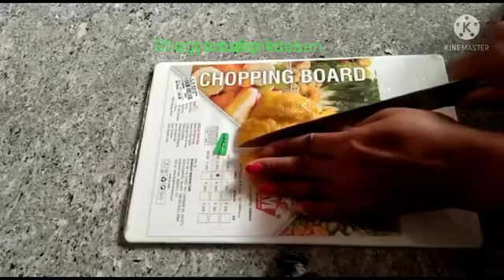ದೊಡ್ಡಿಳಿ ಕಾಯಿ ಉಪ್ಪಿನಕಾಯಿ ಹೀಗೆ ಮಾಡಿ/ದೊಡ್ಲಿ ಕಾಯಿ ಉಪ್ಪಿನಕಾಯಿ/ಮಲೆನಾಡಿನ ವಿಶೇಷ ಉಪ್ಪಿನಕಾಯಿ/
malenaada special pickle recipe

ದೊಡ್ಡಿಲಿ ಕಾಯಿ ಉಪ್ಪಿನಕಾಯಿ ಮಾಡುವ ವಿಧಾನ
ಅಪರೂಪದಲ್ಲಿ ಅಪರೂಪ ಇದು ದೊಡ್ಡಿಲಿಉಪ್ಪಿನಕಾಯಿ
ಉಪ್ಪಿನಕಾಯಿ ಮಾಡುವ ವಿಧಾನ
ಹಳ್ಳಿಕಡೆ ಮಾಡುವ ಉಪ್ಪಿನಕಾಯಿ